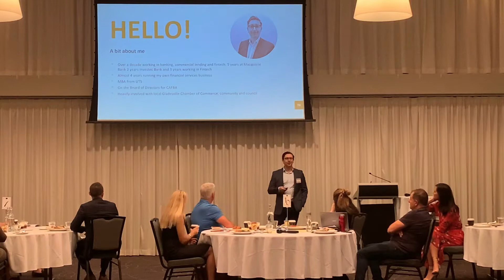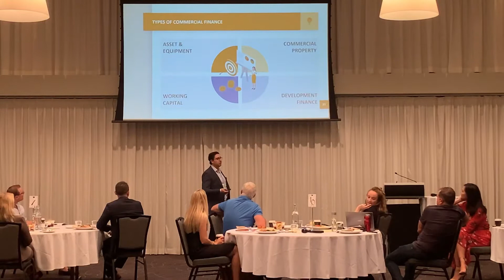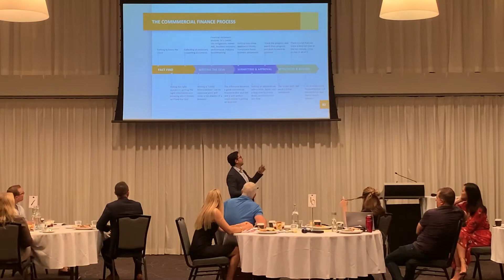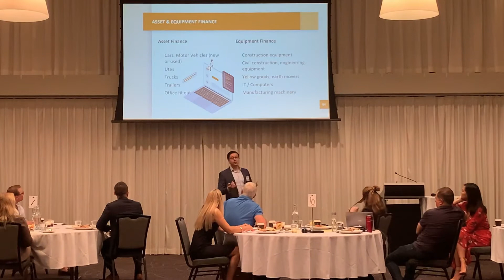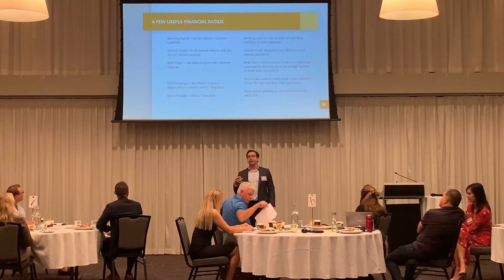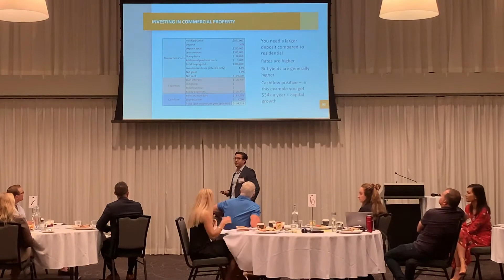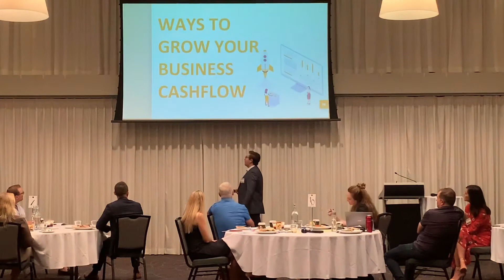BNI presentation Max McFarlane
BNI Presidential presentation Max McFarlane. Filmed edited uploaded using a smartphone